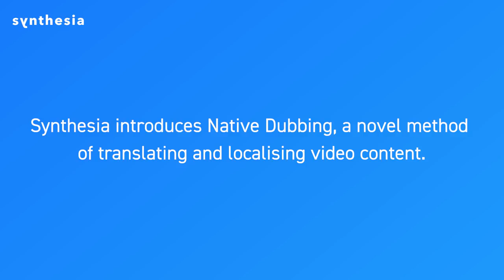Synthesia: Native Dubbing Demo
Demo of Native Dubbing AI technology.  Our goal is to remove the language barrier from video and allow content creators to reach a much larger audience than possible today.

Native dubbing is a new method of translating video content that utilizes AI to synchronize the lip movements of an actor to a new dialogue track. This enables translation without the creative casualty of dubbing or subtitling, resulting in a seamless experience for the viewer.

We hope that this new medium will foster cultural exchange, joy and deeper understanding in the same manner that the written word has done for centuries.

Synthesia was founded by a team of researchers and entrepreneurs from UCL, Stanford, TUM, and Cambridge. During the last year, we've made several breakthroughs in the fields of vision, graphics and deep learning to be able to achieve photorealistic video synthesis. Building a production-level pipeline requires disassembling the traditional high-end visual effects pipeline and re-assembling it using a range of deep learning technologies for a fully automated approach.

As early pioneers of video synthesis technology, we are excited about the possibilities that synthetic media will bring to visual content creation. Generative AI will democratize visual effects in a similar manner to other creative disciplines such as music production, photography, game development. At Synthesia, we’re passionate about bringing these new tools to life and lessening the gap between idea and creation.